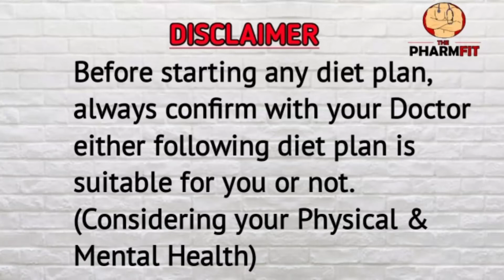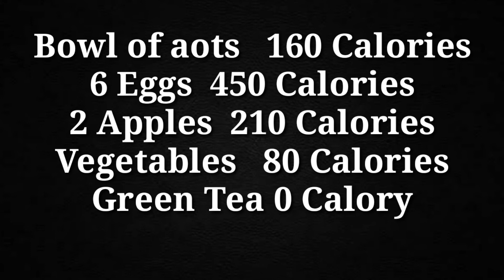7 days weight loss diet plan | 900 Calories Diet Plan for Weight Loss | Urdu/Hindi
Hey Guys! In this video I'll tell you about How to lose weight fast in 7 days with a 900 Calories Diet Plan.
You can see in the video about is 900 Calories Diet Plan is suitable for you or not?
I'll also tell you about the whole day diet Plan which contains 900 Calories.

-How to use Apple Cider Vinegar for Weight Loss